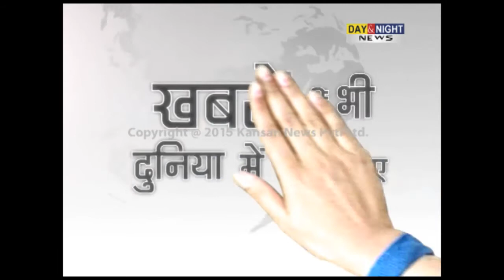Neighbour shoots girls's obscene MMS in Faridabad